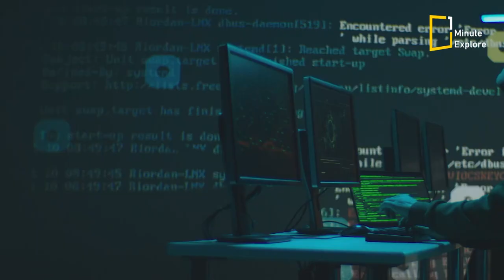Can a Nuclear Bomb Really Ignite the Earth?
From Fiction to Fact: Can a Nuclear Bomb Really Ignite the Earth?

This intriguing question, once revived by the Oppenhammer film, delves into the history of the first nuclear explosion in 1945.

Could a nuclear bomb ignite Earth, causing its end?

Join us on a journey through history, exploring the truth behind this chilling concept, revived by the Oppenhammer film depicting the first nuclear explosion in 1945.

🌍❤️ Your support is essential for creating informative content. If you value education, consider backing us Together, we drive awareness of global issues.

Uncover the story behind the terrifying idea of global ignition triggered by a nuclear blast. Witness the fiery ball, atmospheric heating, atom interactions, and debunked chain reactions that could have spelled doom.

🔬📚 In 1973, an influential report dispelled Earth's ignition as mere fiction, backed by evidence showing atomic bombs lack the power to ignite the atmosphere.

Through historical footage and scientific discussions, we unravel this possibility and humanity's progress in nuclear tech and disarmament. The road ahead holds promise, but vigilance against nuclear threats is crucial.

Stay curious, stay informed. This is OneMinuteExplore, signing off. 🌟🌎

Produced by OneMinuteExplore Studio.